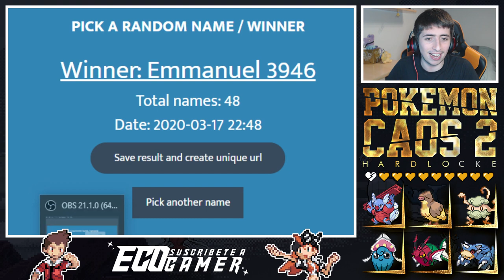NUEVO TEAM ROCKET y UNA CAPTURA ESPECTACULAR || Pokémon Caos 2 Hardlocke Episodio 05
19:00 España 🇪🇸
15:00 Argentina 🇦🇷
15:00 Chile 🇨🇱
14:00 Venezuela 🇻🇪
13:00 Estados Unidos 🇺🇸
13:00 Colombia 🇨🇴
13:00 Ecuador 🇪🇨
13:00 Perú 🇵🇪
12:00 México 🇲🇽

NUEVO TEAM ROCKET Y UNA CAPTURA ESPECTACULAR